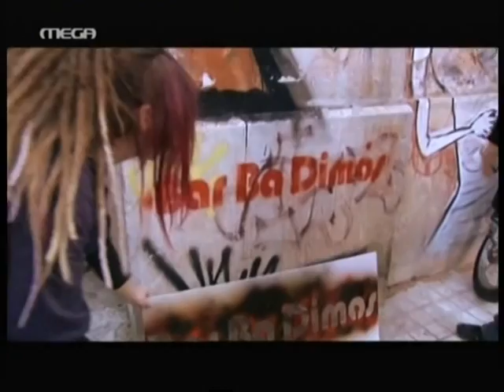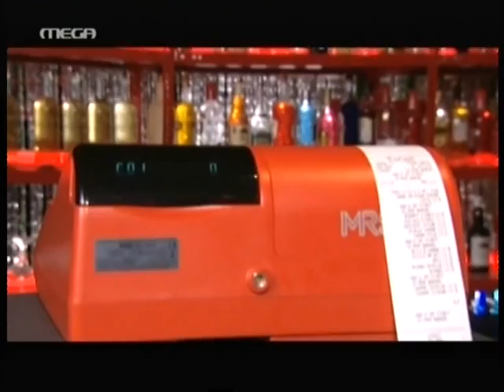Μίλα μου βρώμικα.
Ένα μικρό πέρασμά μου από την κάμερα. ;-)